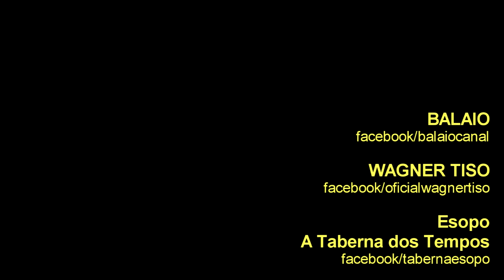WAGNER TISO ao piano: 74 anos de vida, 60 de carreira (Esopo - A Taberna dos Tempos)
WAGNER TISO é um artista completo: pianista, regente, compositor e arranjador. Foi um dos responsáveis pela criação do Clube da Esquina.
Ao longo de seus 60 anos de carreira, tocou e orquestrou para mais de 150 intérpretes diferentes, dentre eles, todos os grandes nomes da música popular brasileira.
WAGNER TISO já realizou apresentações em quase todos os países do mundo e possui uma obra com mais de 30 álbuns, inúmeras trilhas para cinema, TV e teatro, 2 peças sinfônicas completas e quase 200 arranjos musicais.

WAGNER TISO comemorou, no dia 18 de dezembro de 2019, 74 anos de vida e 60 anos de carreira em noite memorável no Esopo - A Taberna dos Tempos, localizado em Nova Lima, MG.
Beto Guedes, Beto Lopes, Juarez Moreira, Mauricio Tizumba, Paulinho Pedra Azul, Tadeu Franco e Toninho Horta estiveram dentre os muitos convidados do maestro nesta noite mais que especial.
WAGNER também levou ao seu palco representantes da nova geração de talentos, tais como Manu Dias, Thiago Delegado e Vitor Santana.

WAGNER TISO convida: 74 anos de vida, 60 de carreira (Esopo - A Taberna dos Tempos)